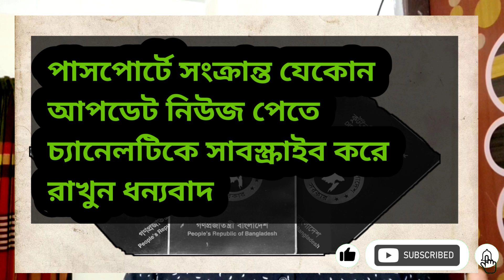E-Passport||পাসপোর্ট সংশোধন করা যাবে|পরিবর্তন নয়|| Passport Correction#2022